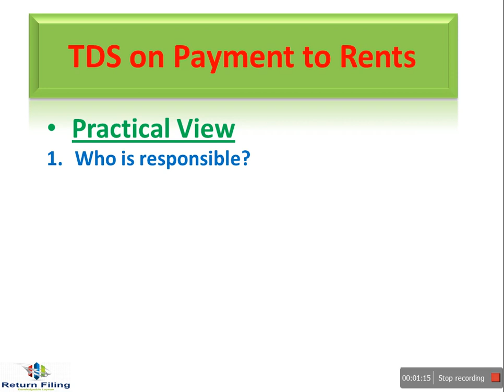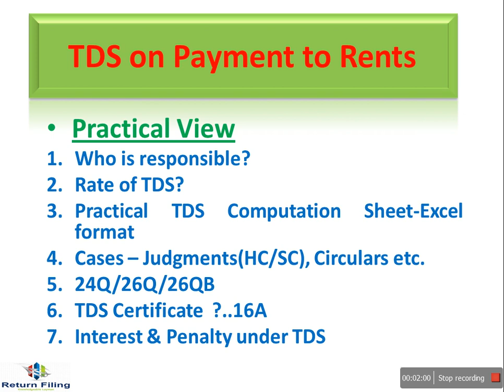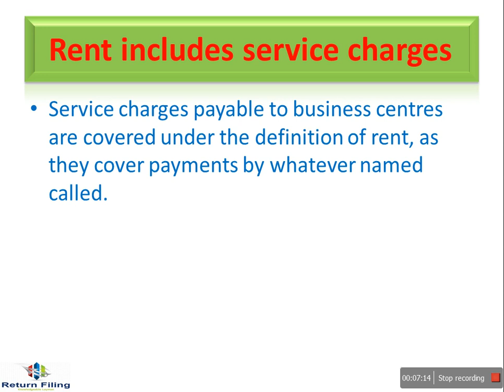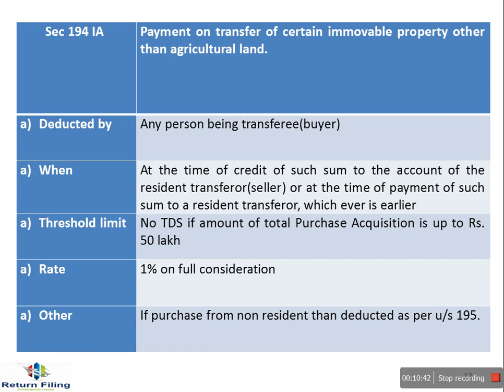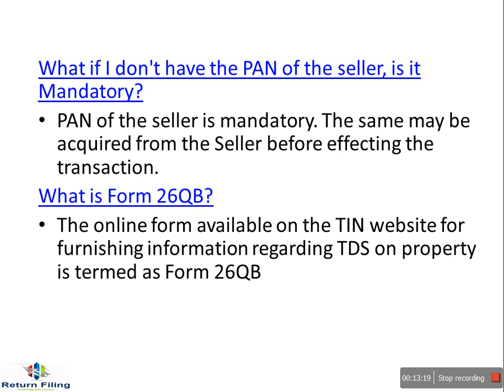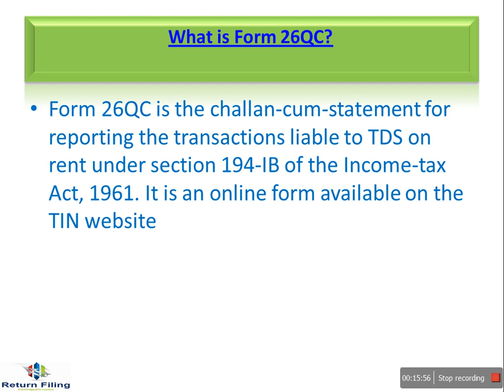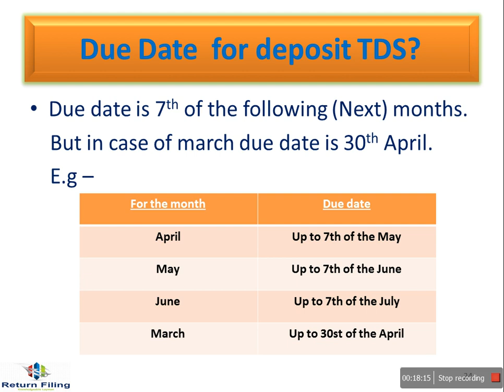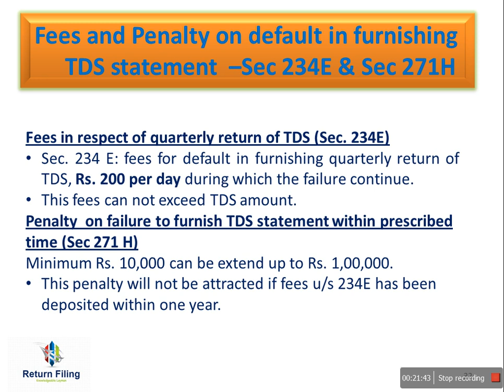TDS on Rents 2018 Series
Sec 192 : TDS on Salary 2018 Series
By Return Filing Team
Partner with TCAINDIA
click here for download
TDS under Salary
Practical calculations of TDS under Salary-Excel Sheet
Practical cases /Problems solve.
Due Date  for deposit TDS?
Due date for filing of return of TDS?
Return Form for TDS?...24Q/26Q/27Q
Interest & Penalty under TDS
15CA & 15CB

TDS stands for” Tax Deducted At Source”
Two way to collect tax at early stage:
TDS/TCS
Advance tax / Self Assessment Tax
TDS is based on the principle of ‘pay as and when you earn’
As per the Income Tax Act – persons responsible for making payments are required to deduct tax at source at prescribed rates.
The person who deduct TDS called “Deductor”
     & the person whose TDS is to be deducted is called “Deductee”

Basic points
In case of resident payee/ dedutee: while calculating TDS, should not included surcharge /Education cess except in case of salary (surcharge @15% & education cess @3%), where taxable salary earned Rs. 1 crore or more.
In case of non resident payee/dedutee: TDS shall be increased by surcharge and education cess.
Service tax /GST component should not be considered while calculating TDS.
Rate of Surcharge & EC in case of NR

At the rate of 2% if the payment/likely payment exceeds Rs. 1 crore but does not exceed Rs. 10 crore.
At the rate of 5%, if the payment/likely payment exceeds Rs. 10 crore.

“Education Cess on Income-tax” and “Secondary and Higher Education Cess on Income-tax” shall be calculated at the rate of 2% and 1% respectively, on income tax including surcharge.

Premature withdrawal from Provident Fund
Premature withdrawal:-withdrawal before continuous service of five years
Up to 50000 – No TDS
Above Rs. 50000- TDS on full amount @ 10%.
Deducted by EPFO
In case if employee furnish form 15G for non deduction of TDS than not required to deduct TDS.

Circumstances under which amount withdrawn            from PF  will be eligible for exemption from tax.
Taxability on premature withdrawal of PF @10%
 Payment received by the individual in respect of the employer’s contribution along with the interest accrual thereon is taxed as “salary”.
Interest on the employee’s contribution is taxable as “other income”.
Payment received in respect of the employee’s own contribution is exempt from tax (to the extent not claimed as a deduction earlier).
Common Cases/Problems
​What to do if tax is deducted but the ultimate tax liability of the payee is nil or lower than the amount of TDS?
In such a case, the payee can claim the refund of entire/excess amount of TDS (as the case may be) by filing the return of income.​​

​What are the duties of the person deducting tax at source?
Basic duties of the person who is liable to deduct tax at source.
• He shall obtain Tax Deduction Account Number and quote the same in all the documents pertaining to TDS.
• He shall deduct the tax at source at the applicable rate.
• He shall pay the tax deducted by him at source to the credit of the Government (by the due date specified in this regard).
• He shall file the periodic TDS statements, i.e., TDS return (by the due date specified in this regard).
• He shall issue the TDS certificate to the payee in respect of tax deducted by him (by the due date specified in this regard).

​At what rate the payer will deduct tax if I do not furnish my Permanent Account Number to him?​​
As per section 206AA​, if you do not furnish your Permanent Account Number to the payer (i.e., deductor), then the deductor shall deduct tax at the higher of the following rates :
• At the rate specified in the relevant provision of the Act.
• At the rate or rates in force, i.e., the rate prescribed in the Finance Act.
• At the rate of 20%.​